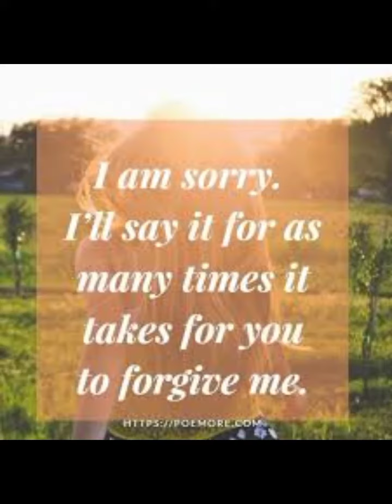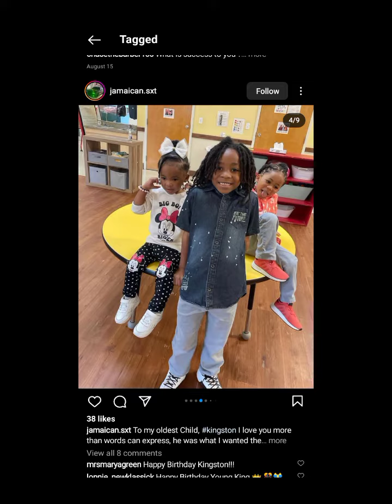eat sleep (type beat)